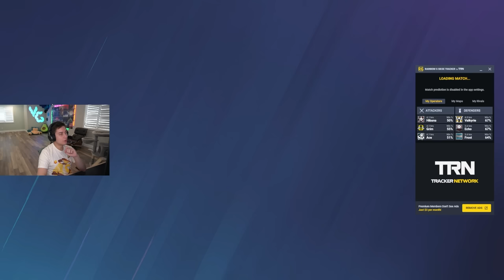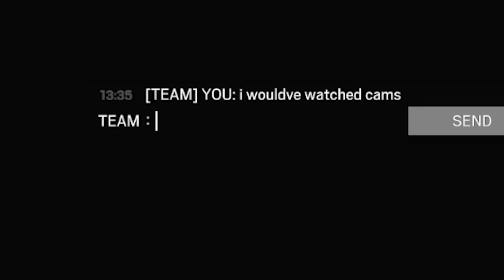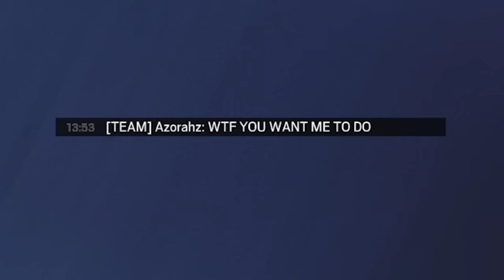Everyone's Cheating In Siege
This has to be an all time high for cheaters

Rainbow Six Siege Operation Heavy Mettle recorded on PC in 1080p60fps